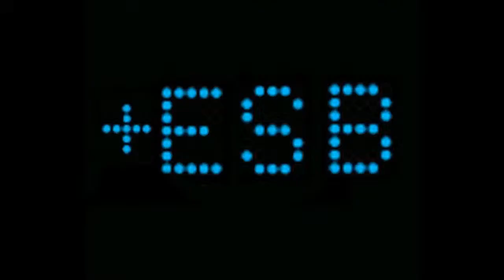The Earle Sports Bets Show! Free NHL, MLB, NBA Picks For April 10th ,2024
Nick's Cappit

Picksandparlays.net